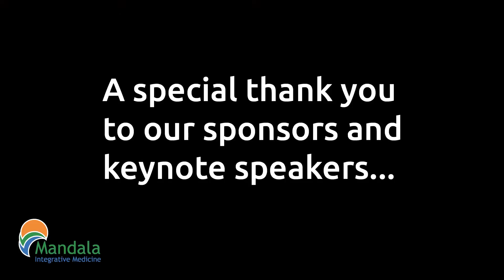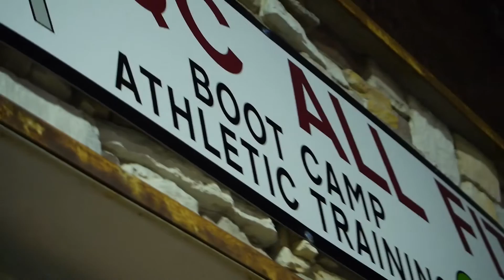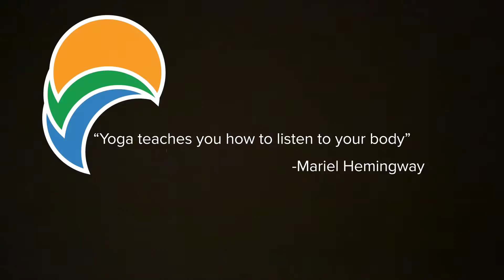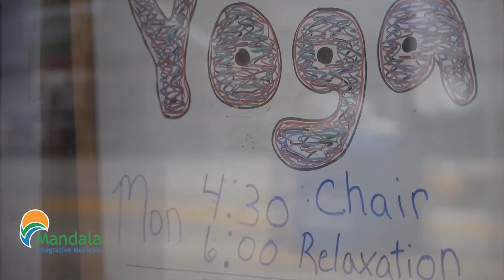The Mandala Lifestyle!